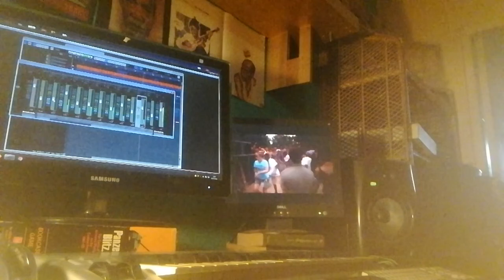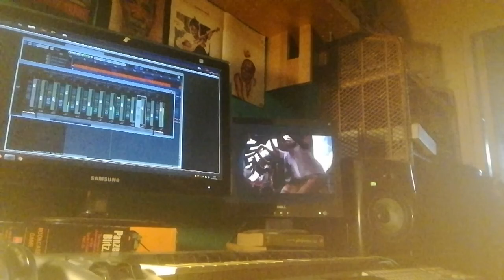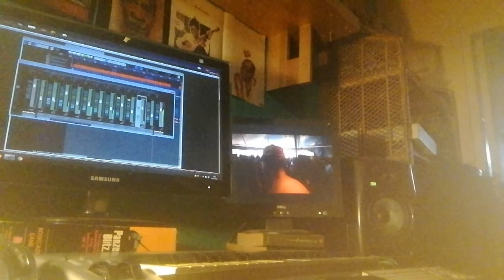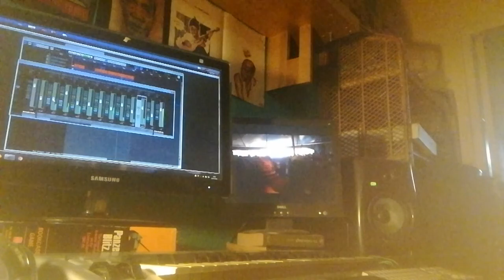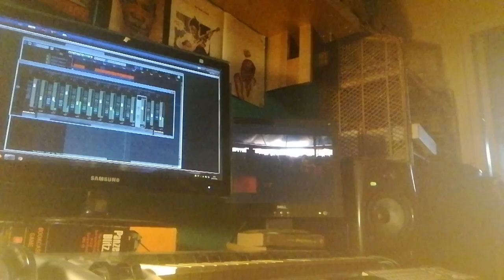el bib/mighty matimba higher dub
dubs from the el bib studio